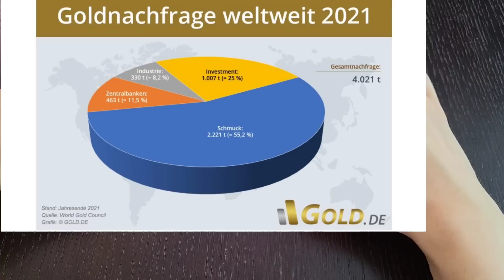Gold hat ein Problem! Nachfrage verändert sich stark!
Hallö zusammen :)

Im heutigen Video geht es um das Edelmetall Gold, bzw. auch darum welche Entwicklungen sowohl Gold als wichtiges Edelmetall und Sicherheit für Investoren, als auch am Goldpreis verändert haben. Wir sprechen unter anderem über wirtschaftliche Veränderungen beim Gold und darüber, wie man sich davor schützen könnte, ihnen aus dem Weg gehen könnte oder vielleicht auch wie man das Beste daraus machen kann, denn letztendlich ist Gold ein interessantes Edelmetall mit vielen tollen Eigenschaften.

Das in diesem Video besprochene ist nicht als finanzielle Beratung zu verstehen und es wird dafür keine Haftung übernommen.